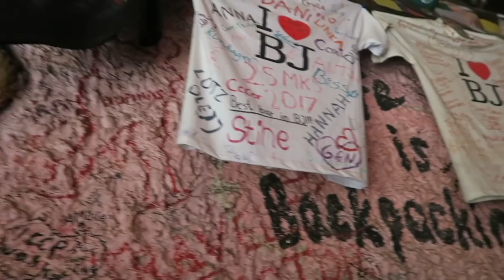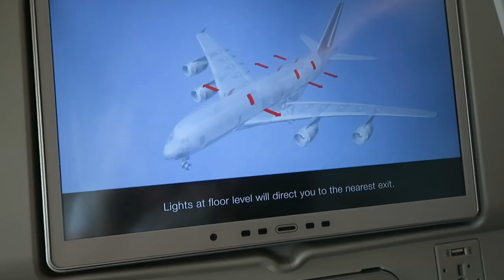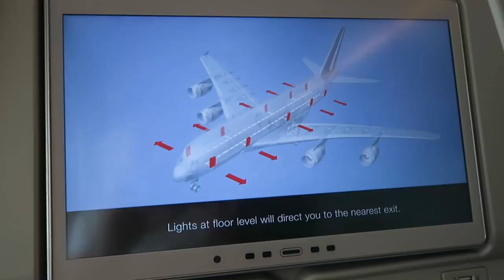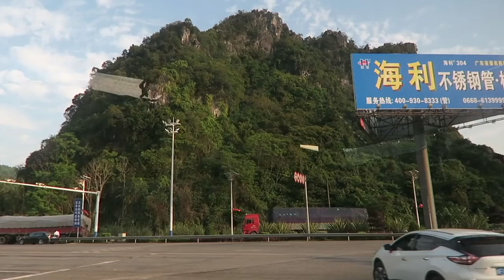My last Day In China time to go home to Ireland Round up of my trip | DramaticMACvlogs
iHerb (Where I buy ELF, real techniques, physicians formula, Pixi) code: ZKD789 for discount

CLOTHING & ACCESSORIES!

MAKEUP & BEAUTY!

1. Where are you from/ where is you accent from?

2.What is your Job?/Where did you study?